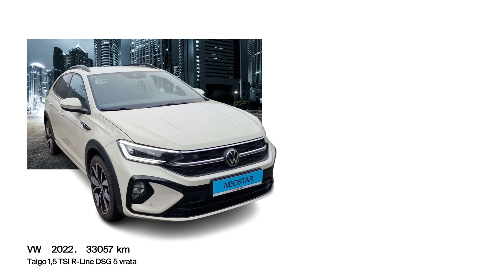6-41326-358-VW (D)-Taigo 1,5 TSI R-Line DSG 5 vrata